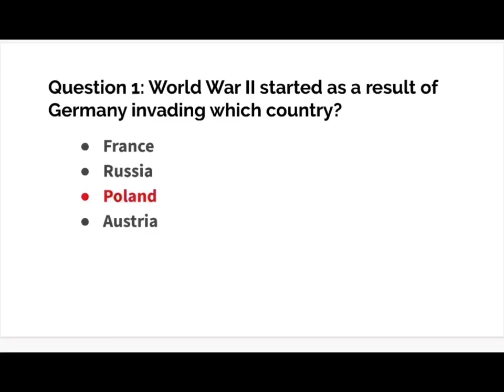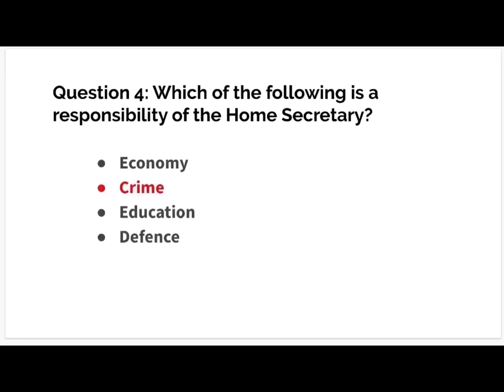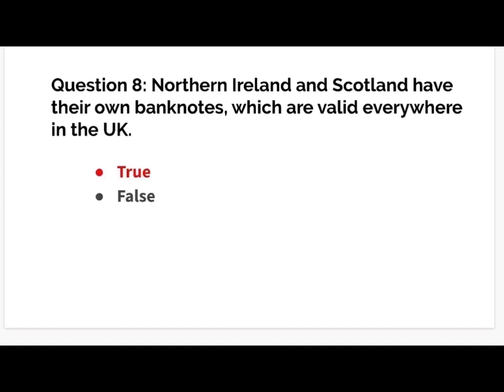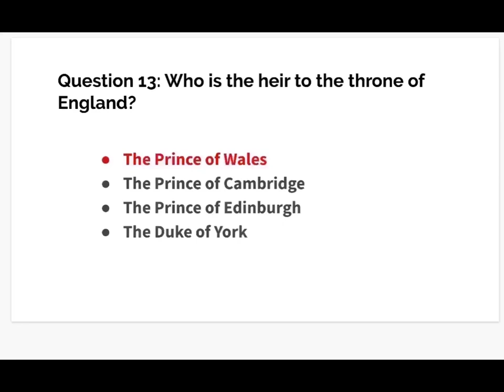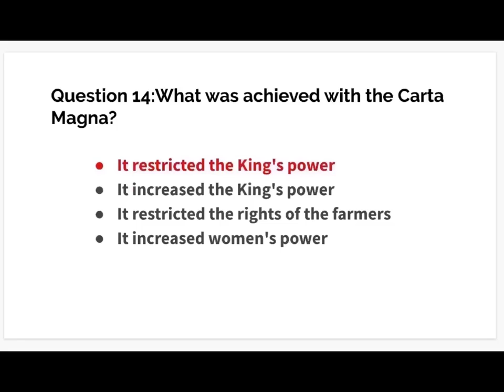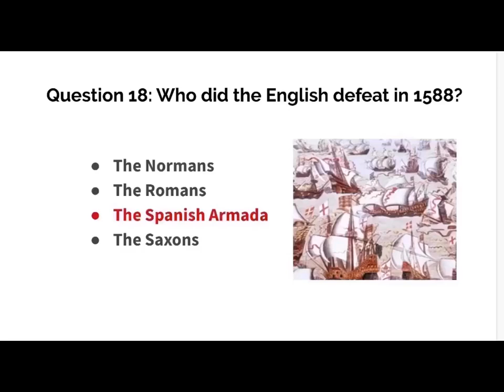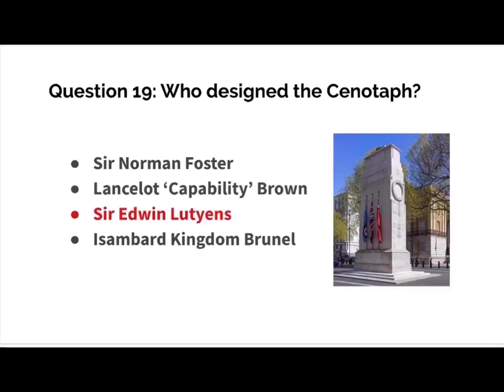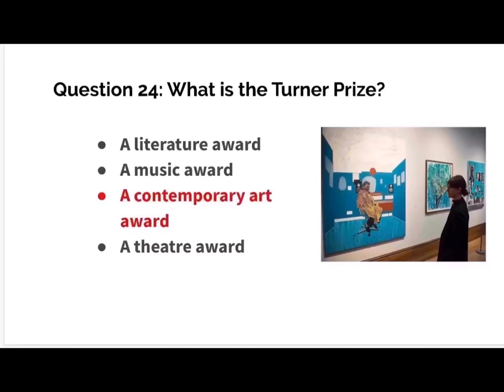15 đề luyện thi quốc tịch Anh đề số 8